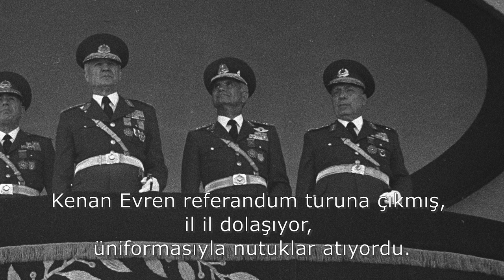Eski yapı yıkılıyor, yerine bambaşka bir şey geliyor. | Tarık Toros | Analiz | 14 Aralık 2020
14 Aralık 2020
Analiz

• Aziz Nesin o sözü nerede söylemiş..?
• Oran, aslında kaç..?
• Bediüzzaman, oranı yüzde seksene çıkarmış, nasıl..?
• Eski yapı yıkılıyor, yerine bambaşka bir şey geliyor.